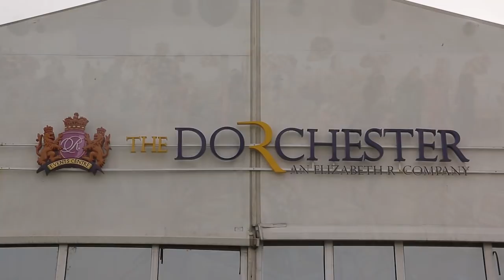Ovation Platinum Wedding Between and Adejumoke wulemah Ougbade & Akintayo John Wedding